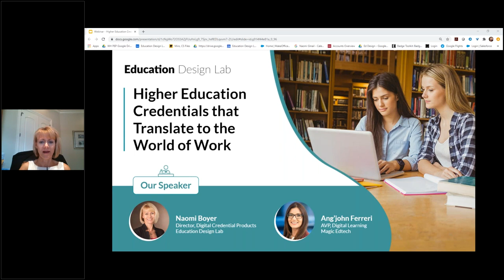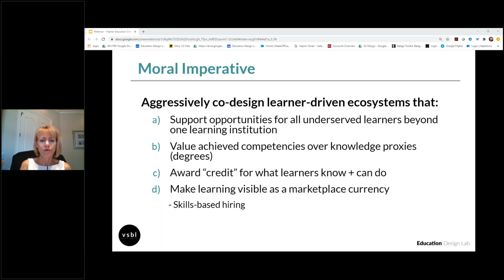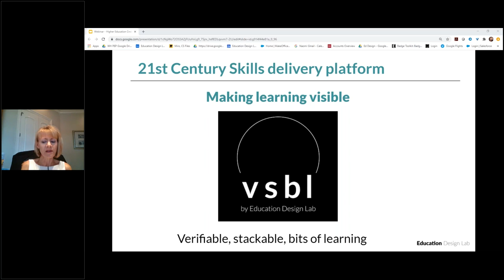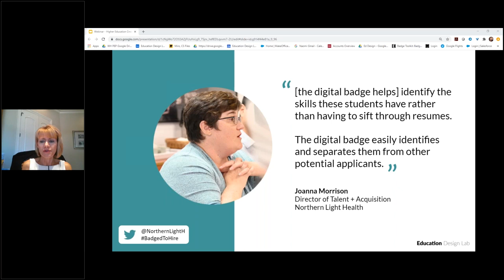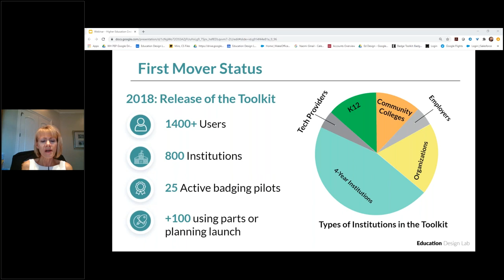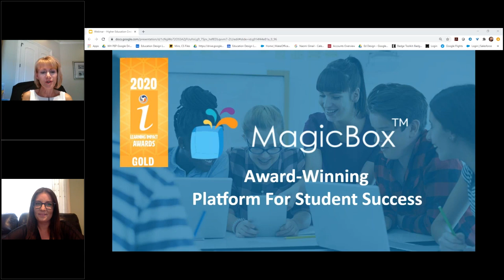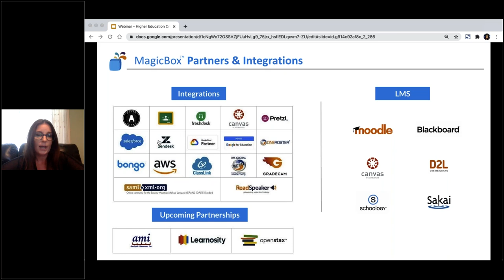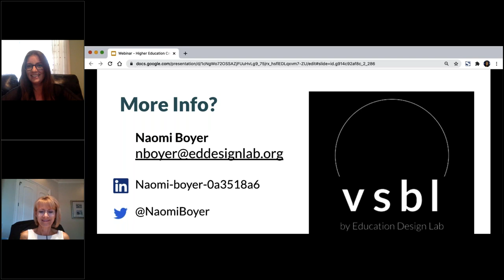Webinar: Higher Education Credentials that Translate to the World of Work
Speakers-
Ang'John Ferreri, AVP, Digital Learning, Magic EdTech
Naomi Boyer, Director, Digital Credential Products, Education Design Lab

This webinar covers the following-
1. The use of digital micro-credentials to address the 21st Century Skills
2. How to use technology to deploy micro-learning modules and badges
3. Education Design Lab's approach to making the learner + learning visible
4. How to cultivate a skilled workforce using vsbl, the 21st Century Skills Micro-credentialing Platform
5. Vsbl & MagicBox (LTI Compliant platform): The Joint Solution